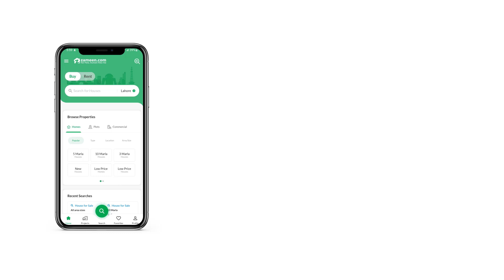11.2 MARLA FLAT FOR SALE IN BAHIRA TOWN ISLAMABAD